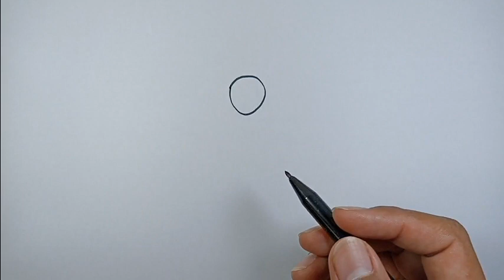How to draw a person for beginners in tamil simple way | Easy Drawing Ideas For Beginners